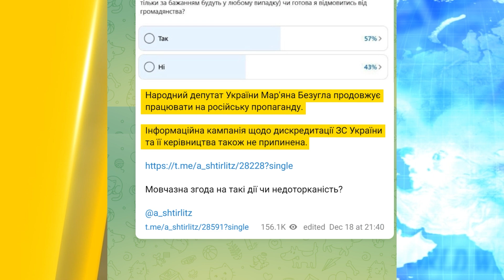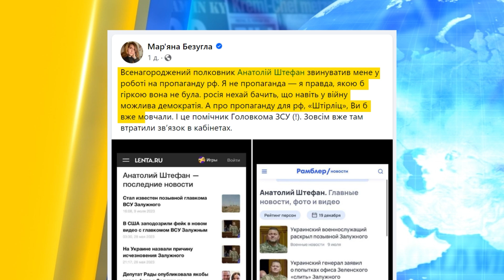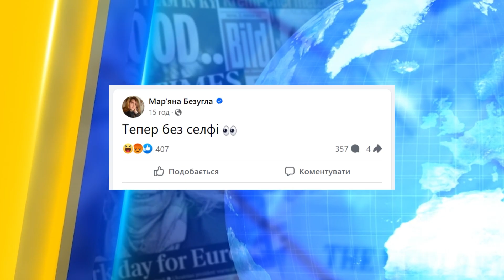🤬 Скандальні заяви Мар’яни Безуглої. Як відреагував Володимир Зеленський? Зашквар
Останнім часом чи не кожна заява нардепки Мар’яни Безуглої – це один суцільний зашквар. І почався він із того, що Мар’яна Володимирівна запропонувала Залужному піти у відставку. Потім Безугла пропонувала позбавляти громадянства ухилянтів від армії. Якими ще заявами оскандалилась народна депутатка України? Детальніше розкажемо у нашій рубриці «Зашквар», тож дивіться!